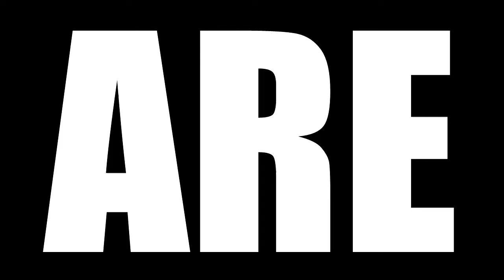SONS OF ANARCHY SEASON 5 EPISODE 9 AND 10 REACTION | ACCESSORY